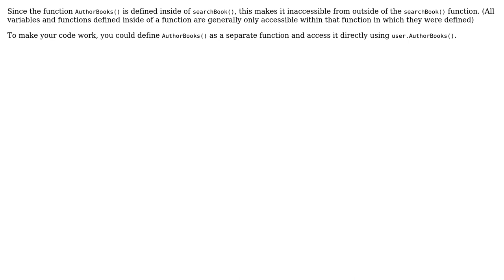Cannot access my nested function which is inside the class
With thanks & praise to God, and with thanks to the many people who have made this project possible! | Content (except music & images) licensed under CC BY-SA | Music | Images & others | With thanks to user AKR user Aaron Alphonso and the Stack Exchange Network Trademarks are property of their respective owners. You are responsible for your own actions.